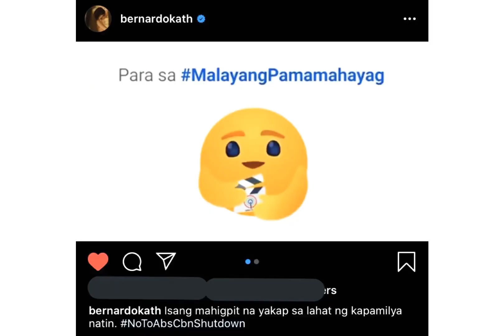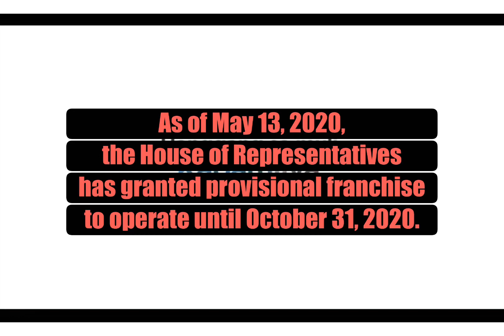KathNiel, Breaks Silence Over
Being one of the most influential celebrities in the country, Kathryn Bernardo and Daniel Padilla breaks their silence over the tragedy that befallen their mother network.